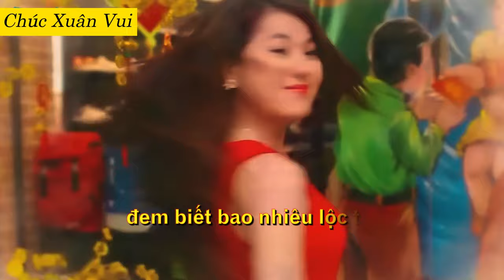CHÚC XUÂN VUI | NHẠC TẾT SÔI ĐỘNG | XUÂN ĐẾN MANG NIỀM VUI TỚI, XUÂN ĐẾN ĐEM HẠNH PHÚC MỚI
Bài Hát: Chúc Xuân Vui - Tống Gia Vỹ
Sáng tác: Nam Du

Lời Bài Hát:

Sáng nay từng cơn gió mùa xuân về đang lấp ló
Khẽ lay trên bờ vai còn yên bình ngon giấc say
Báo xuân về khắp muôn nhà còn chưa hay

Nắng mai vờn trên gối làm môi hồng em mấp máy
Sắc xuân nô đùa tươi màu bên nhành hoa sớm mai
Đánh thức dậy chốn thanh bình bài ca xuân

Xuân đến mang niềm vui tới, xuân đến đem hạnh phúc mới
Năm mới đến với muôn nhà đem biết bao nhiêu lộc tài
Bên cánh mai đang hé nở, cành đào lộc xanh đang chờ
Xuân mang tình yêu, mùa xuân mang bình yên về khắp nơi

Xin chúc ông bà năm mới bên cháu con cười phơi phới
Xin chúc anh lính xa nhà xuân đến vui bên đồng đội
Trên cánh đồng vàng trĩu hạt, người nông dân thu bội phần
Nhà nhà an vui, người người thân thương chúc nhau... Happy new year.